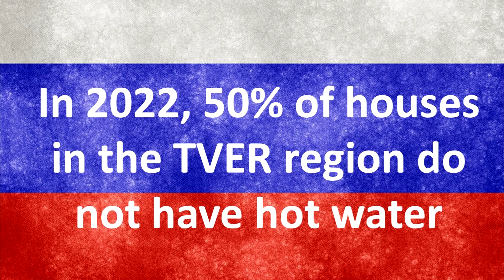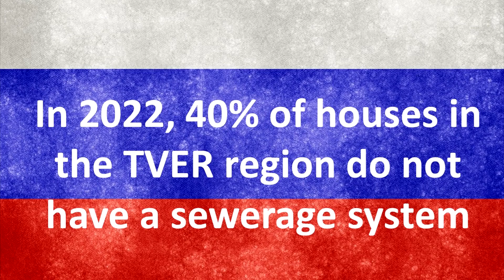How do people live in Tver, Russia? City of hopeless poverty.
Tver city is located 174 km from Moscow. Tver region is the poorest region in Russia.
What do residents and those who moved to Tver say about life in the city?
“Many people live in barracks in unsanitary conditions. City of garbage. Irresistible poverty. Humiliation is a norm of communication. The people are rude, uneducated.
The water supply in Tver is terrible: pipes are constantly torn, we are sitting on water and without heating.
The more ruin, the brighter the borders and trees are painted”.
Tver produces weapons, ammunition, equipment for the Russian army, as well as high-precision devices for ballistic missile guidance systems.
In video you will see how people live in the Russian city Tver.
* The video also uses current photos from Google Earth.